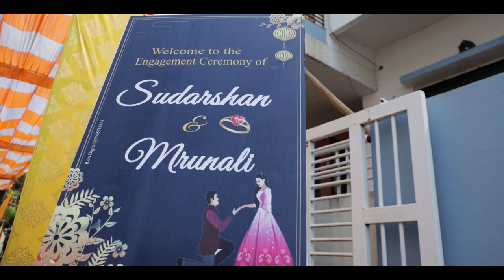Sudarshan & Mrunali Engagement